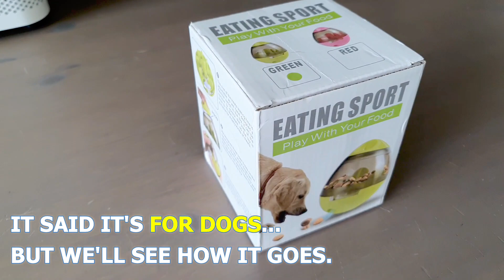New Cat Feeder Toy For The Hungry Kittens & Cats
We purchased a new cat feeder for our kittens and cats to make it interesting for afternoon treats time.

Quickly we discovered that the kittens were able to understand and pick it up faster than the adult kittens!

Watch as we test it out with both groups and we definitely have hungry kittens and cats!

Welcome to our cat (or kucing in Malay) kingdom of our own family of cats, rescue cats, rescue kittens, foster cats, foster kittens, cute kittens, visitor cats - cats and cats!  Just a load or cat goodness!

We hope our channel and cat videos we share, can put a smile to your face and make your day better as they always do with ours :).

We are animal advocates and lovers from Vancouver, Canada. We’ve been more active rescuing cats and doing TNR as of recent years starting 2014 when we first moved to Manila, Philippines. We now live in Malaysia, Kuala Lumpur where we also run. We also run a home boarding to support our mission projects!

Here’s an Introduction of our Rescue Cat (kucing) and Rescue Kitten Family:

- Nemo (Leader and Goofball Master) - Grey Tabby - Philippines
- Simba (Princess and Shy Girl) - Orange and White Tabb - Philippines
- Oreo (Big Sensitive Chicken Cat) - White and Black - Philippines
- Smokey (FIP Warrior and Survivor) - Black and White - Philippines
- Toffee (CEO of Antisocial, Social Club) - Tortoiseshell - Philippines
- Ariel (Brat + Rebel) - Orange Tabby - Philippines
- Stitch (Squeaky Bully)  - Beige Grey Tabby -  Malaysia
- Kangen (Bundle of Joy, Social Butterfly) - Young Calico - Malaysia
- Lucky (FIV Cat, Wagging Tail Cross-Eyed Mumbler) - White Cat - Malaysia
- Chester (Super Kid + Rising Leader) - Black + White Kitten - Malaysia

Are Any of the Rescue Cats for Adoption?
Unfortunately our resident cats no :)  But do keep an eye on our channel as we often will share stories of our rescue cats/ kittens, foster cats/kittens and may be up for adoption!

RESCUE A CAT/ RESCUE A KITTEN
FOSTER A CAT / FOSTER A KITTEN
TNR SAVES LIVES! ADOPTION SAVES LIVES!

Support TNR (Trap - neuter - release) programs in your community so we can control the stray population, reduce animal cruelty and improve animal welfare to stray cats and dogs.